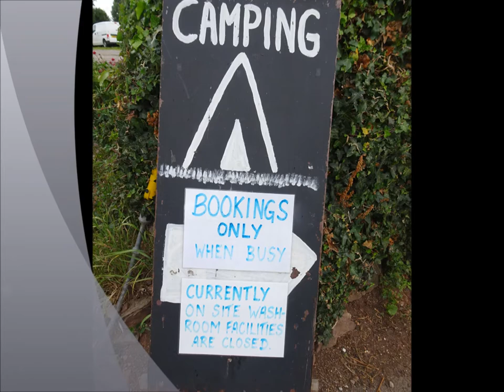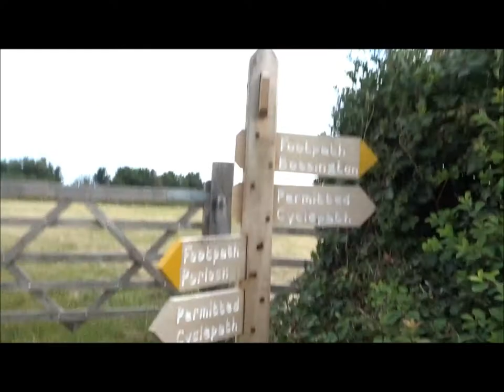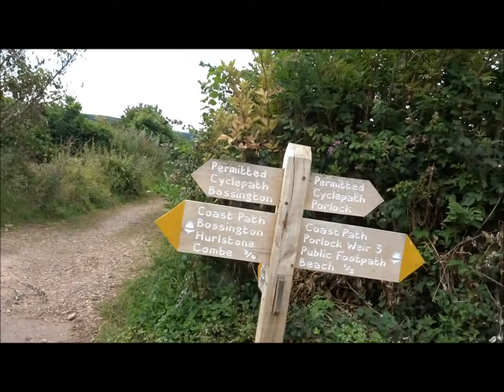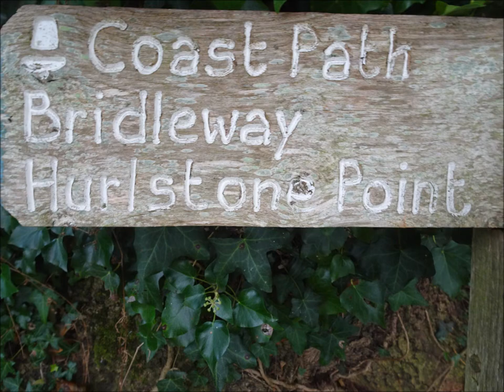A Coastal Hiking Trip, Part XXXIV, DAY 4,'Porlock To Bossington' by Sheila, July 23rd 2020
Hi Folks here we go again--DAY 4 Part XXXIV--The Hike from Porlock & Bossington to Minehead following the Rugged Coastal Route--hugging the coast line with its deep lush green combes and remote beaches .This is the 1st video of this last day---I arrive at Porlock from Lynmouth having spent a brilliant 3 days exploring that area with its Valley of the Rocks, the combes of the River Lynn and some stunning hikes along the coast to County Gate and the East Lynn River.So get ready as the rain clouds appear on this day shrouding the views with mist but its warm and the adventure ahead is wonderful--Hurlstone Combe awaits--I have walked up and down this combe several times but on this day I do have quite a full ruck sack--more to come eventually folks. Keep Walking !